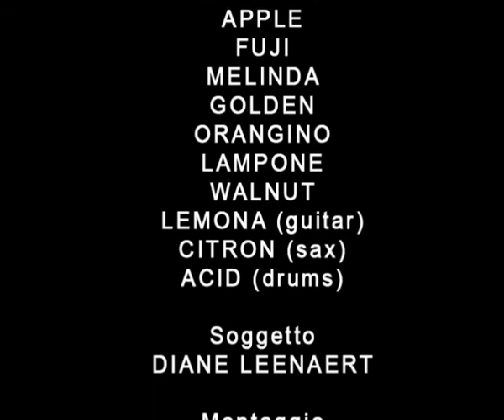Les Tutti Frutti - pilot - Diane Leenaert - Editrice Il Puntino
Carissimi amici, vi presentiamo il primo progetto animato del mondo dei Tutti Frutti realizzato in questi mesi di quarantena. Per questi pochi minuti di cartone animato, la nostra amata Diane Leenaert ha impiegato quasi 200 ore di lavoro alla tavoletta grafica, e altre 30 ore il sottoscritto per le operazioni di montaggio. Speriamo vi divertiate e che presto possa diventare una serie tv :-)